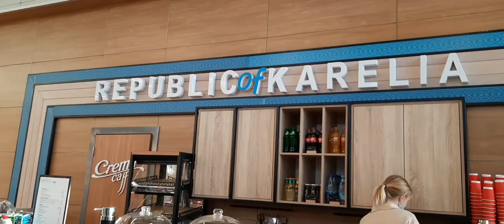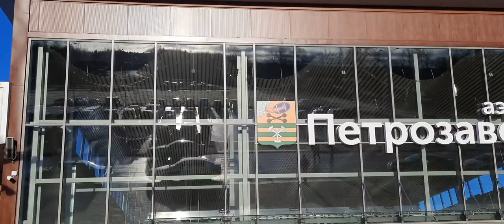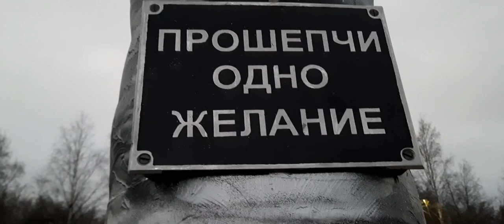Walking the Streets of Petrozavodsk city Republic of Karelia, Lake Onega, Lenin Prospect.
let's explore Russian cities and here is Petrozavodsk city Republic of Karelia.